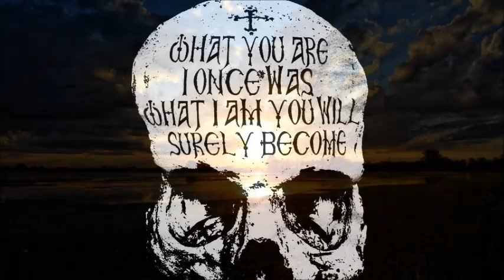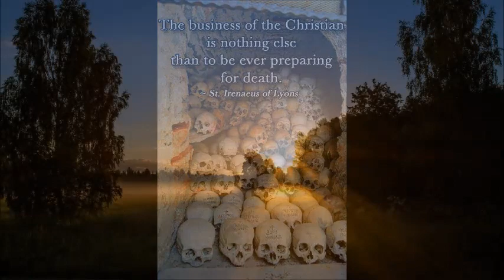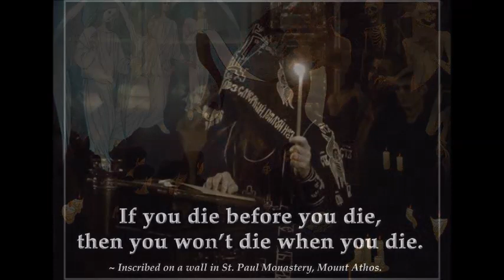Σιωπηλή συνάντηση (Σταμπέλος Κλήμης - Δυναμικά διαδικτυακά 10-11-2017)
Περπάτησε εκεί που περπάτησαν και θα δεις ωραία, χαρούμενα και θαυμαστά.
Υπάρχει και η αληθινή πλευρά της ζωής.
Μην κρύβεσαι από όσα μας τα έμαθαν αλλιώς και τώρα δες τα καθάρια και υπέροχα..